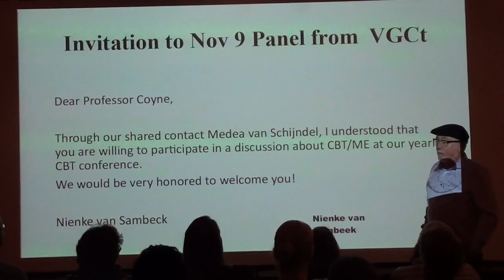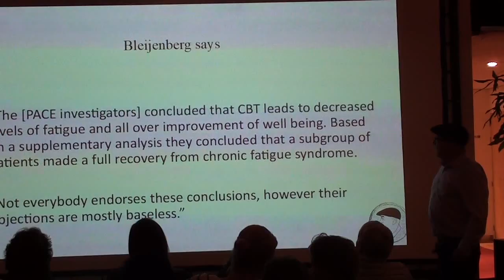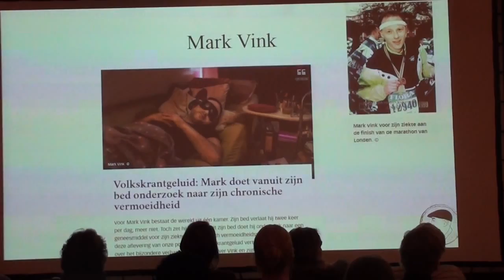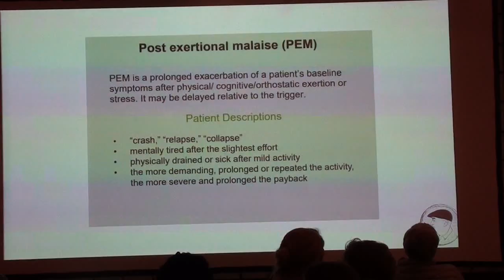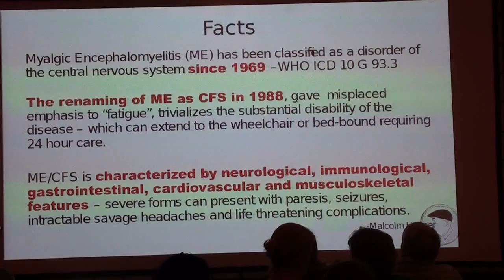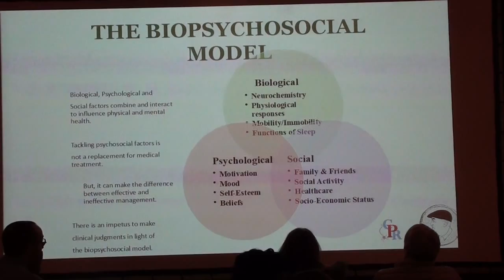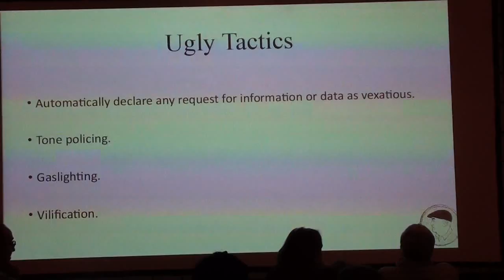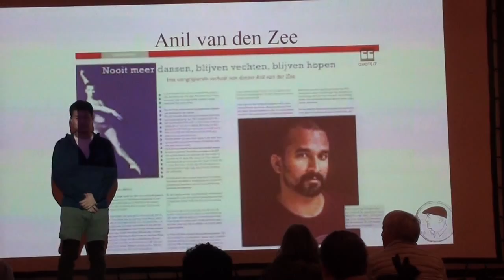professor James Coyne 15 11 2018 What the VGCT congress did not hear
presentation by professor James Coyne on the severe flaws of scientific research into the effects of CBT treatment in CFS patients

(Sadly the sound is not very good)